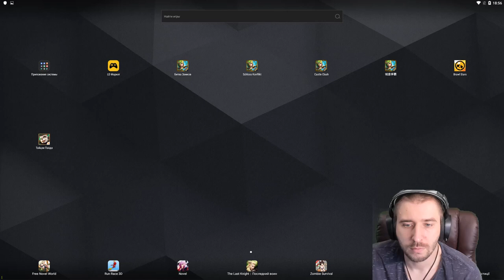НОВЫЙ БАТЛ-ПАСС \ ТОП НАГРАДА ЗА ВХОД \ НОВЫЙ СКИН В ДЕЙСТВИИ \ БИТВА ЗАМКОВ \ CASTLE CLASH